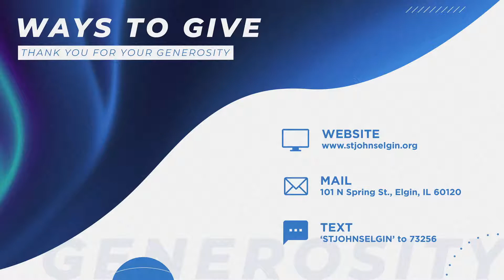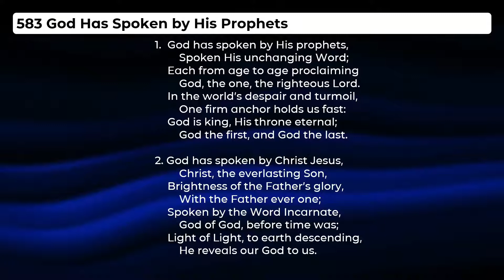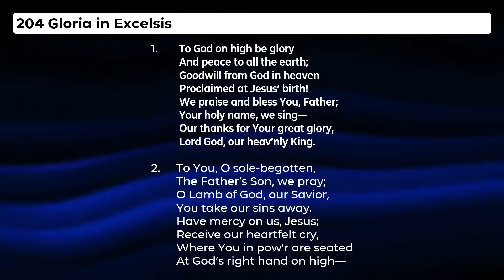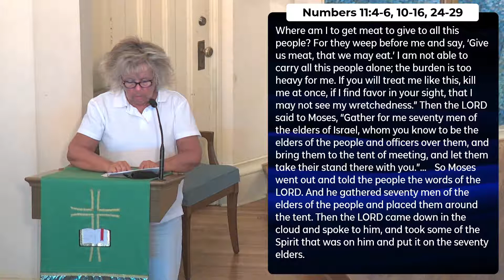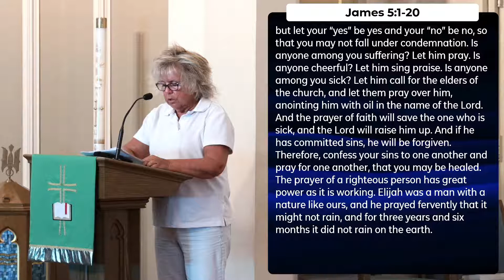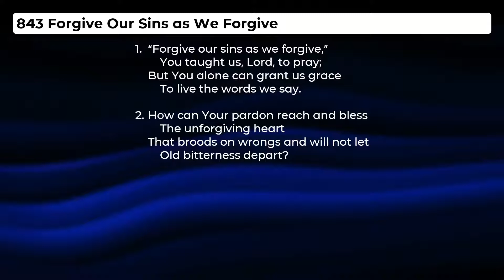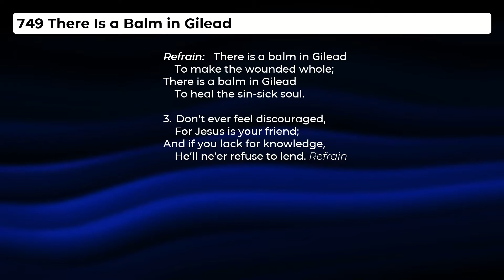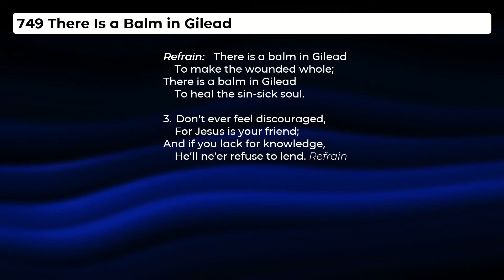St. John's Lutheran Church - Service for the weekend of September 26, 2021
Thank you for worshiping with us today. Using the link below, please fill out an online connection card so we know who joined us online.